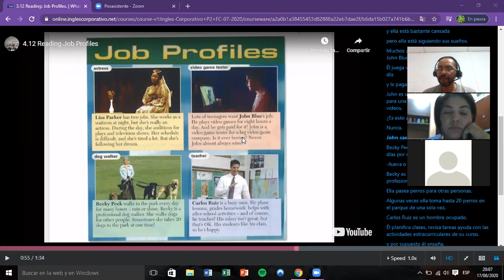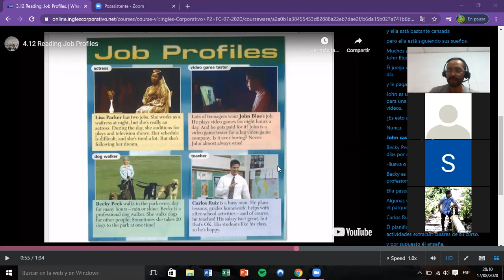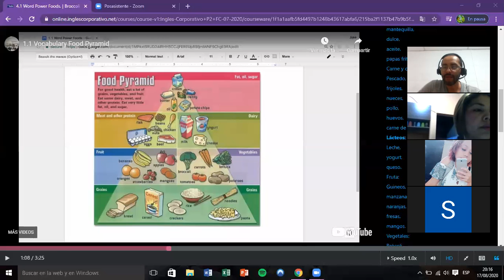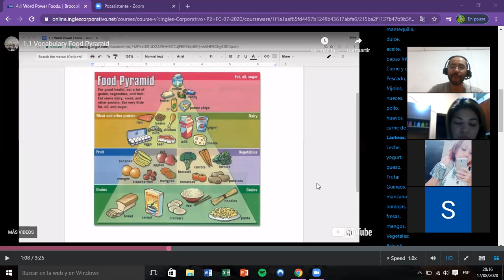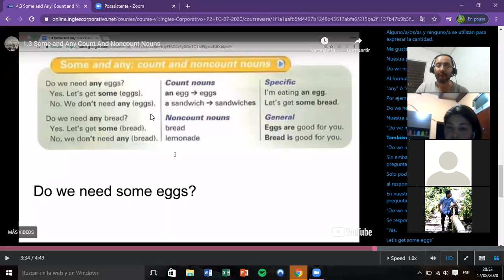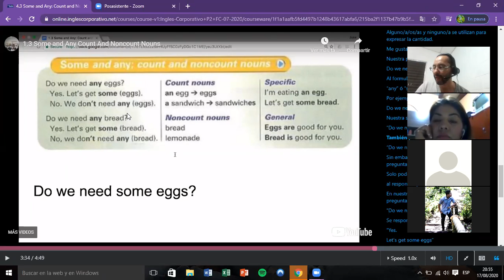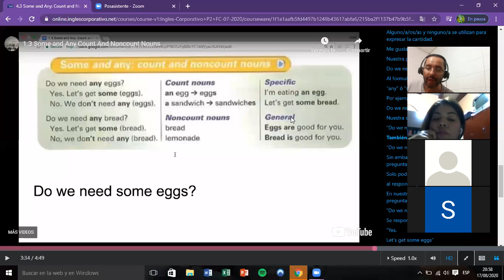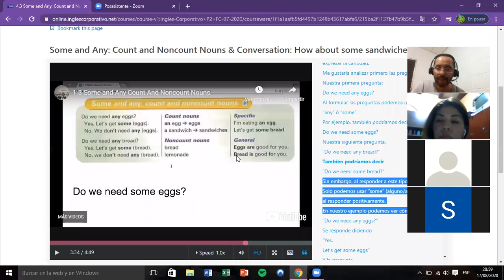Ingles Corporativo- Day 9 Food vocabulary